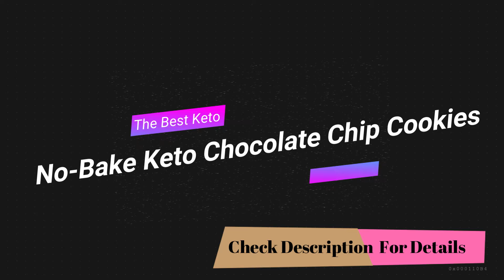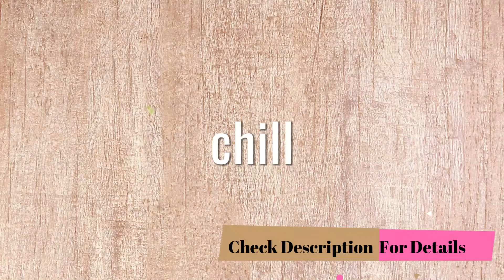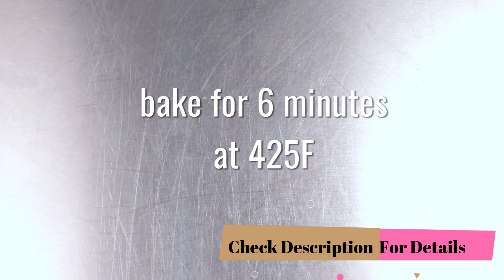Top 10 Delicious Keto Low Carb Recipes Video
Stop Guessing what to eat to stay healthy
Start your KETO journey today with this Custom Meal Plan

Keto Chicken Florentine

Ingredients:
1 Chicken leg quarter
1 Tbsp Butter
1 Tbsp minced Shallots
1.5 cups Chicken Stock
2 Tbsp Heavy Cream
1 cup fresh Spinach

Procedure:
1) Melt butter in a pan then sprinkle shallots.
2) Add chicken on top of the shallots. Season with salt and pepper.
3) Add enough stock to barely cover the chicken. Bring to a simmer.
4) Cover and poach over low heat for 20-25 minutes.
5) Take chicken out of the pan and set aside.
6) Reduce pan juices to approximately a quarter of a cup.
7) Add spinach and heavy cream. Simmer over low heat until sauce is slightly thick.
8) Return chicken into the pan.
9) Serve hot.

➡️ Nutritional Information:
Carbohydrates - 4g(3%)

Keto Bacon and Kimchi Deviled Eggs

Ingredients:
3 Eggs, hard boiled
1 Tbsp Mayonnaise
1 Tbsp Kimchi, chopped
1 Tbsp Bacon bits
1/2 tsp light Soy Sauce
2 tsp chopped Spring Onions
1 tsp toasted Sesame Seeds

Procedure:
1) Peel eggs and cut in half. Separate yolks from the whites.
2) Combine egg yolks, mayonnaise, kimchi, bacon bits, soy sauce, and spring onions in a bowl. Mix until well combined.
3) Spoon mixture into egg white halves.
4) Garnish with spring onions and sesame seeds.

➡️ Nutritional Information:
Fiber - 1g

Keto Chicken Taco Soup

Ingredients:
50g diced Chicken Breasts
2 Tbsp diced White Onion
1 Tbsp diced Red Bell Pepper
1 clove Garlic, crushed
1 Tbsp minced Jalapenos
1.5 cups Chicken Stock
1/3 cup sugar-free Tomato Sauce
1 Tbsp Olive Oil
2 tsp Taco Spice Mix
50g diced Avocado

Procedure:
1) Sear chicken pieces slightly in olive oil.
2) Add garlic, onions, bell peppers, and jalapenos. Sweat until aromatic.
3) Add spice mix, stock and tomato sauce. Simmer for 10-15 minutes.
4) Ladle into a bowl and top with avocados and cilantro.

➡️ Nutritional Information:
Fiber - 4g

Keto Strawberry Cheesecake Fat Bombs

Ingredients:
30 grams of Strawberries (fresh or frozen), diced
100 grams Cream Cheese, softened
1 Tbsp Coconut Oil
1 TbspErythritol
1/3 cup Coconut Flour

Procedure:
1) Puree the strawberries and erythritol in a food processor.
2) Add remaining ingredients and blend until smooth.
3) Divide the dough into balls and chill until ready to serve.

➡️ Nutritional Information:
Fiber - 0.8g

Keto Curry Spiked Tuna and Avocado Salad

Ingredients:
6oz Albacore Tuna, drained
1/4 cup Avocado, diced
2 Tbsp chopped Celery
2 Tbsp Mayonnaise
2 Tbsp Curry powder

Procedure:
1) Whisk together mayonnaise, curry powder, salt and pepper in a bowl.
2) Fold in tuna, avocado, and celery.
3) Serve over keto toast or rolled in fresh lettuce. .

➡ Nutritional Information:
Carbohydrates - 6g(7%)

Keto No-bake Chocolate Chip Cookies

Ingredients:
4 oz Cream cheese, softened
2 oz Butter, softened
1 TbspErythritol
1 tsp Vanilla Extract
1/3 cup Almond Flour
1/4 cup sugar-free Chocolate Chips

Procedure:
1) Combine cream cheese, butter, erythritol, and vanilla extract in a food processor. Pulse until smooth.
2) Add in the almond flour and blend until into a smooth dough.
3) Fold the chocolate chips into the mixture.
4) Divide the dough into balls and gently flatten into shape.
5) Chill until ready to serve.

➡️ Nutritional Information:
Fiber - 0.7g

Keto Tiramisu Fat Bombs

Ingredients:
4oz Cream Cheese, softened
2oz Butter, softened
1 tsp Instant Coffee Powder
1 tsp Vanilla Extract
1 TbspErythritol
1 Tbsp unsweetened Cocoa Powder
1 cup crushed Sugar-free Grahams

Procedure:
1) Combine all ingredients in a food processor.
2) Pulse into a smooth dough.
3) Divide the dough and roll into balls.
4) Chill for one hour.

Keto Broccoli and Cheddar Frittata

🥦Ingredients:
3 Eggs
1 Tbsp Butter
1/4 cup Cheddar Cheese, grated
1/4 cup Broccoli florets
Pinch of Salt and Paprika .
🥦Procedure:
1) Brush a heat-proof dish with butter.
2) Beat in eggs, salt, and paprika.
3) Mix in cheddar and top with broccoli florets.
4) Set in the microwave for about 3 minutes or until a toothpick inserted in the middle comes out clean.

➡️ Nutritional Information:
Carbohydrates - 2g(2%)

FREE KETO COOKBOOK NOW! -